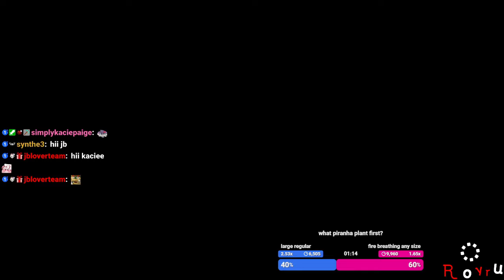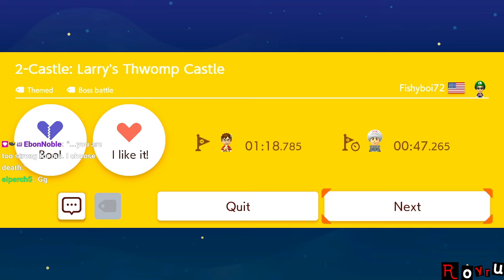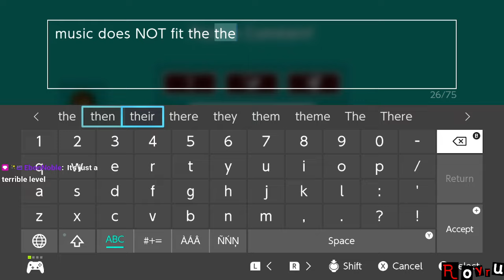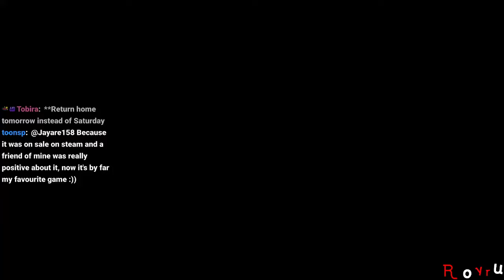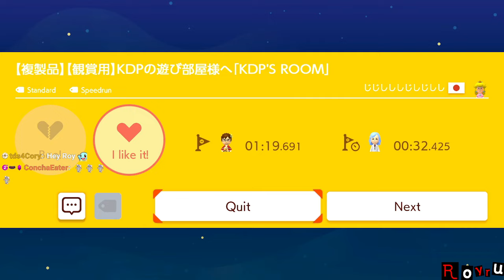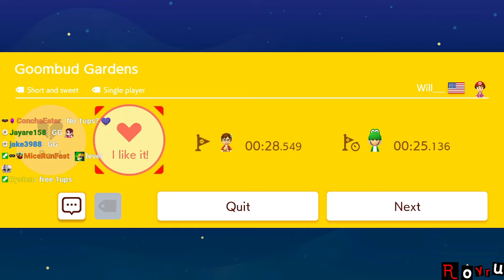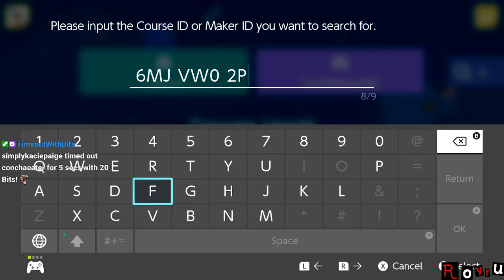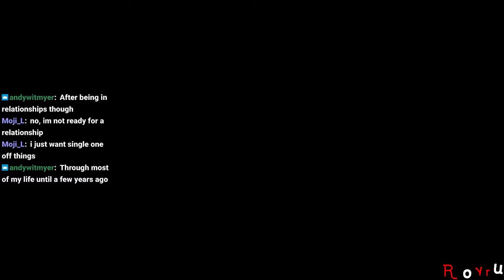[Rank #3: 24,000+ Clears] Super Expert Endless [Stream] [Recording]